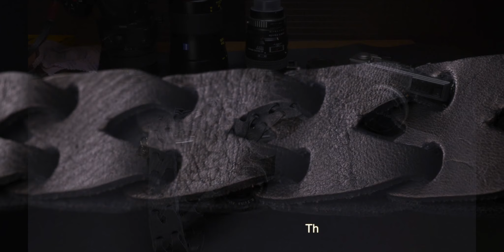The Link: a new leather camera strap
a closer look at our new leather camera strap: the Link !
a soft and unique looking camera strap attached onto the classic Olympus Pen F; a half frame compact film camera !!